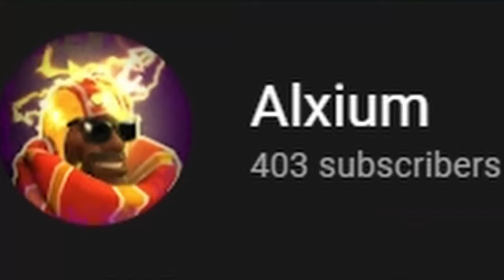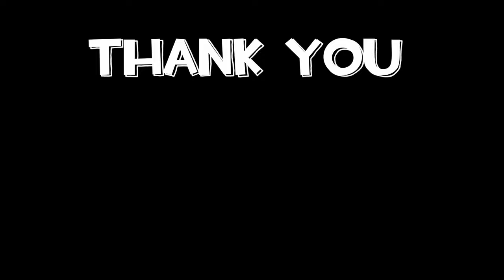Chipotle Food Review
personal experience is key...

I'm sorry this video took a little bit to come out. I've been very busy getting ready to move out to University, which means less time to animate. BUT, it was worth it in the end with this glorious Chipotle review.

(Seriously, Chipotle is god-tier. Get a Burrito)

[Music]

DK Country 2 OST - Opening Fanfare
DK Country 2 OST - Bad Bird Rag